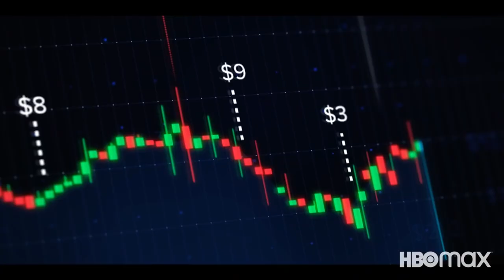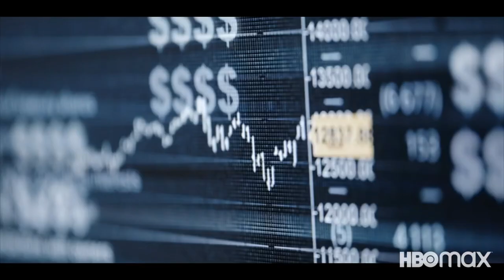Gaming Wall Street Documentary Series Trailer | Rotten Tomatoes TV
US Air Date: March 3, 2022
Starring: Kieran Culkin
Network: HBO Max
Synopsis: The underdogs had the upper hand, but then what happened?